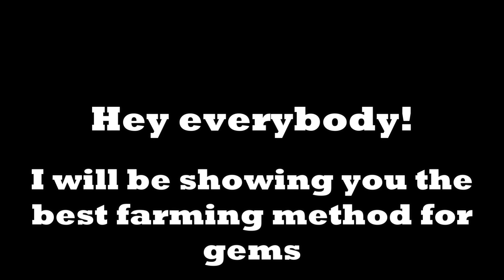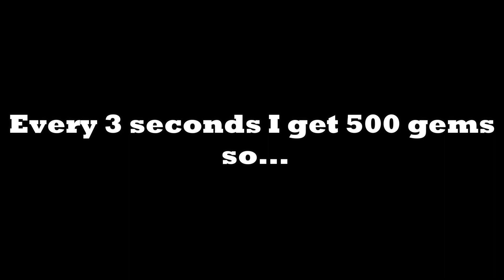HOW TO GET GEMS SUPER FAST IN PET SIMULATOR X! SUPER EASY! (Roblox Pet Simulator X)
This is the best and fastest method for grinding gems!